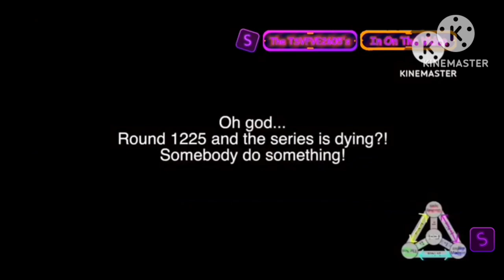Shimmer & Shine Logo Gets Everything Add Round 1233 - 1235